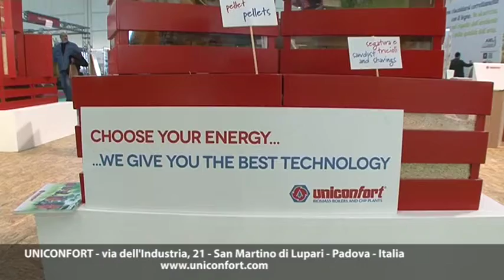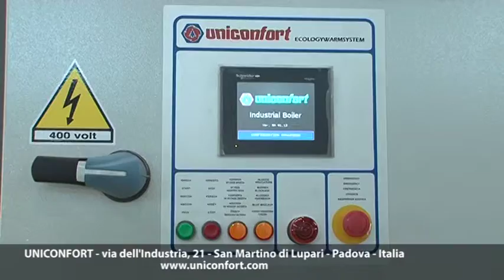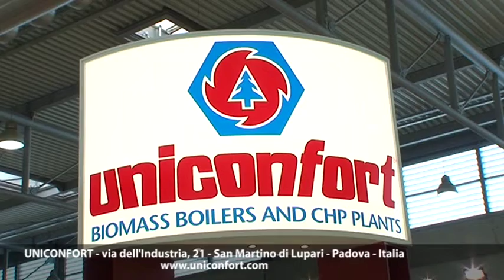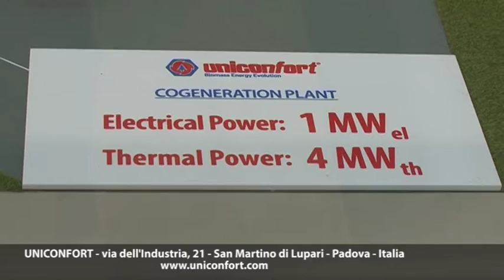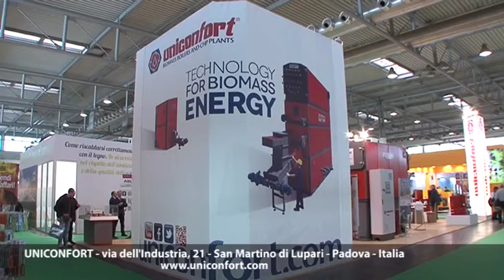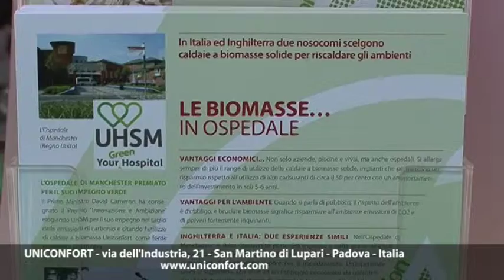Uniconfort Srl Biomass Boilers - Progetto Fuoco 2016 in Verona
Uniconfort Srl operates in the sector of advanced thermotechnics and technologies for the energy conversion from biomass boilers. Design and construction of biomass boilers and biomass cogeneration systems.